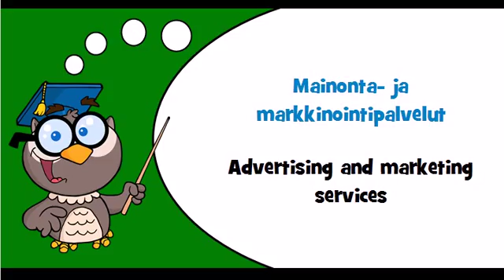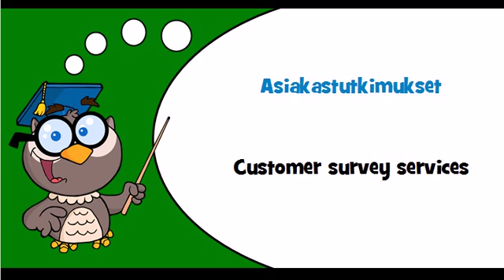Discover Finnish language Theme = Advertising and marketing services